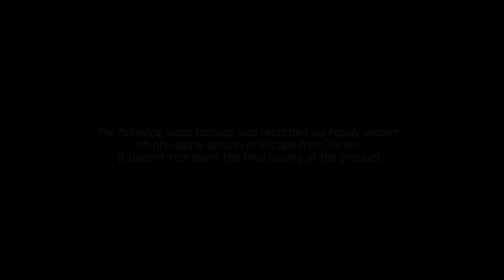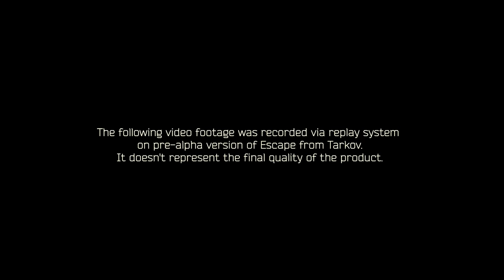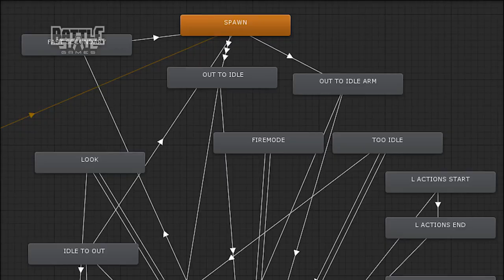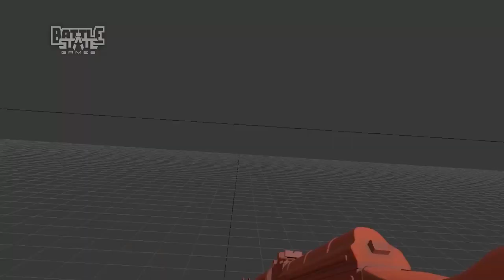Escape from Tarkov [PC]: Infos und News! Pre Alpha Gameplay! German/Deutsch [HD]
Ja der Titel sagt schon alles, es geht um vielleicht sogar DAS Survival Shooter Game 2016! Mal abgesehen von DayZ ;)
Ich möchte euch mit ein paar Info's füllen, die Ihr vielleicht noch nicht wusstet und bin auf jeden Fall auch offen für noch mehr Wissenswertes wenn ihr da auch noch nützliche Quellen habt, immer her damit! Zur Zeit ist ja noch relativ wenig bekannt.

Das hier gezeigte Videomaterial ist aus den offiziellen Videos der Entwickler und somit Besitz von Battlestate Games
und dient lediglich zu Vorführungszwecken!